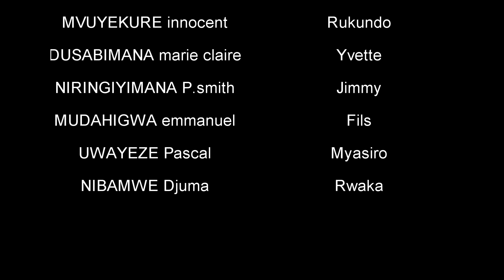MY LIFE S1P7FILIME NYÄRWÄNDA. MYASIRO ÄRIMUMAZABIRA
TURAGUSHIMIRA WOE UDUKURIKIRA UMUNSI KUWUNDI  THÄNKS